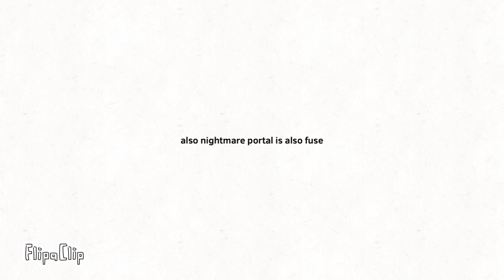portal entity (updated)